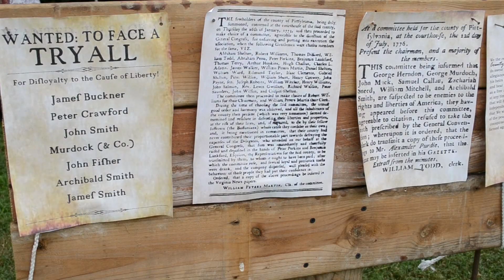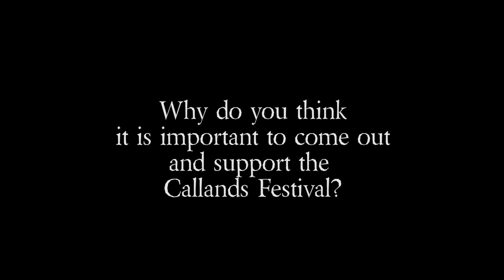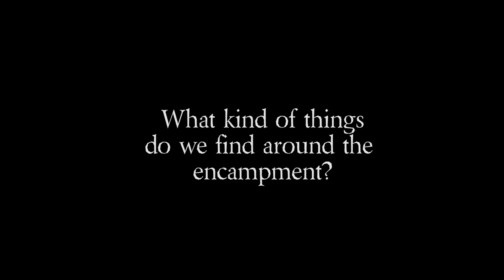Callands Festival 2018 - Quick Review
A short video from the 2018 Callands Festival, held at Historic Callands, and the participation of the Colonel George Waller Chapter of the Sons of the American Revolution.